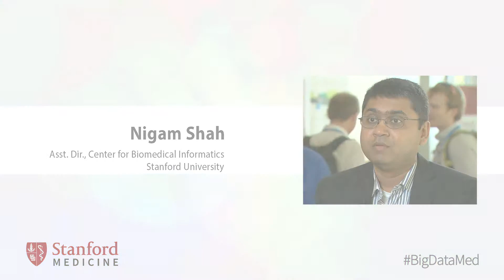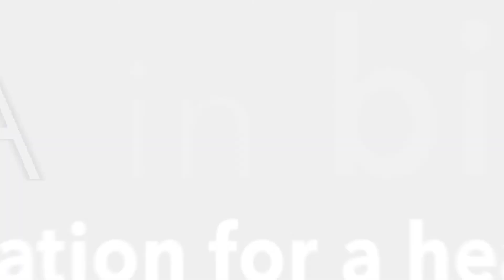Nigam Shah Stanford - Big Data 2014